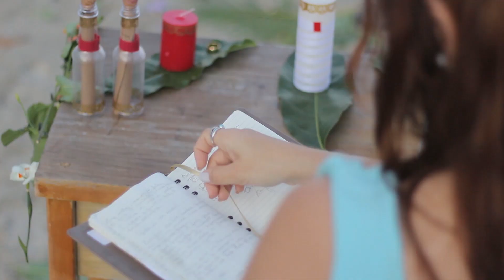Alessandra e Alex Pré Wedding na Praia em Ubatuba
Alessandra e Alex quiseram reviver alguns momentos onde o amor deles começou na praia em Ubatuba ao som da música do casal, vídeo especial para os dois, onde tudo tem um significado muito pessoal

Filmagem e Edição: Brancão Luiz Pagliarani e Aline Barboni
REDOMA FILMES
agende uma reunião
Rua das Américas nº2966 - Apartamento 2
espaço coworking - A Dois
Votuporanga - SP

Organização e Celebração: Lary Navarro
Fotos do ensaio Dossiê Fotografia com Amanda Gimenez